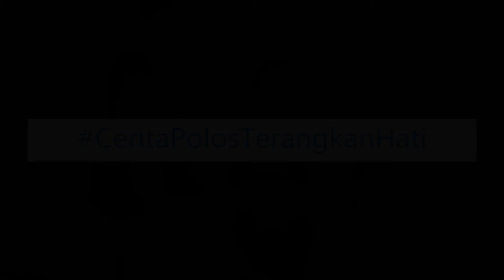Ini Penjelasannya mengapa Neraka... Panas!!!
Program CELOTEH

Narasumber : Laskar, Putra, Tyas

Apa yang ada di benak anak kecil apabila kita tanyakan seputar istilah dalam agama islam? Kepolosan mereka mungkin bisa membuat kita tertawa... tapi juga akan membuat kita yang dewasa berfikir apakah sudah cukup ilmu kita?